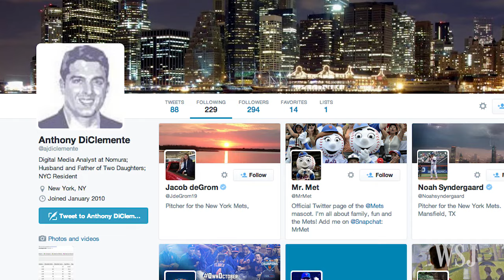Twitter Names Jack Dorsey as CEO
Twitter has chosen Jack Dorsey, the company's original chief executive who returned to become interim CEO in June, to continue leading the social messaging service going forward. Photo: Reuters